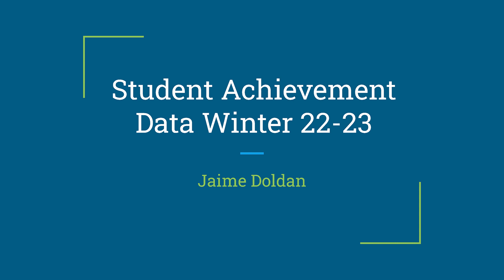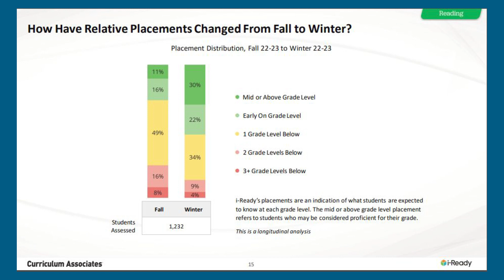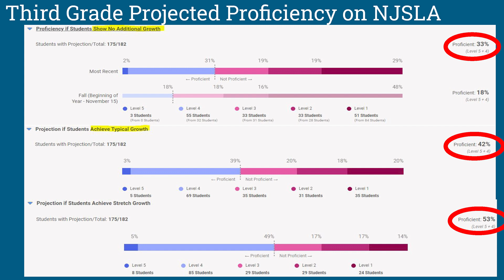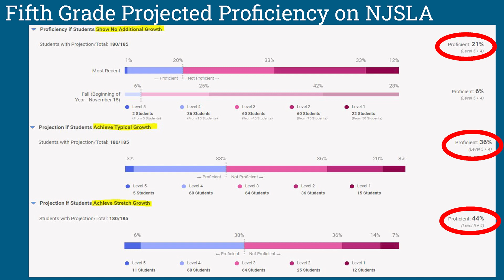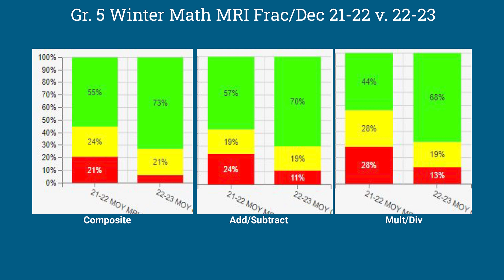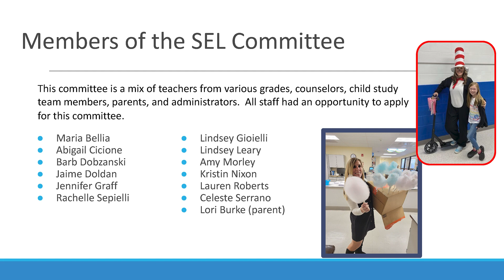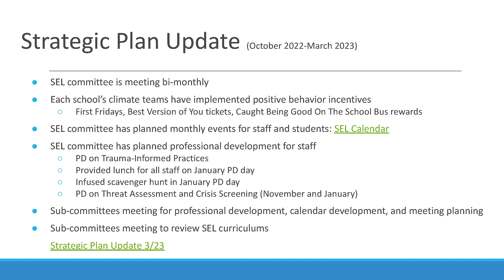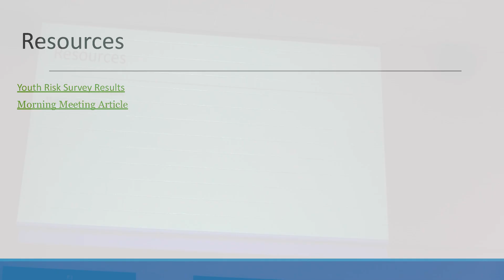2023 Mar 20 Board of Education Reg meeting